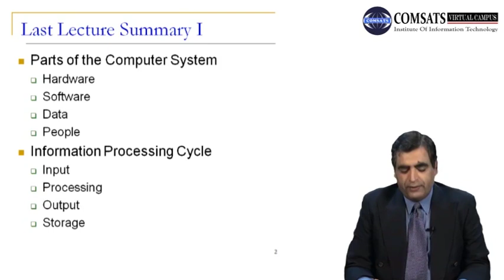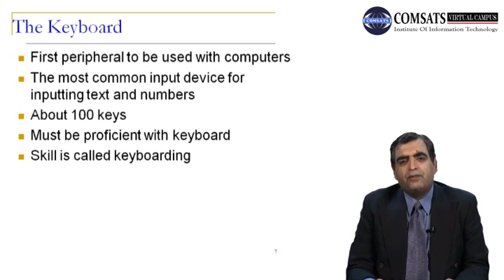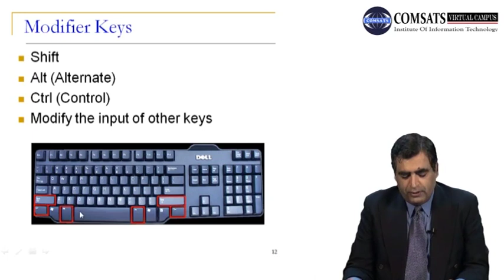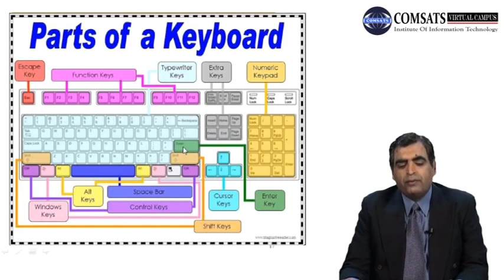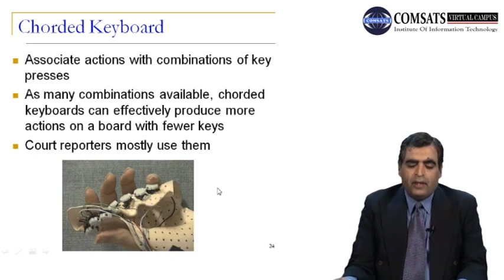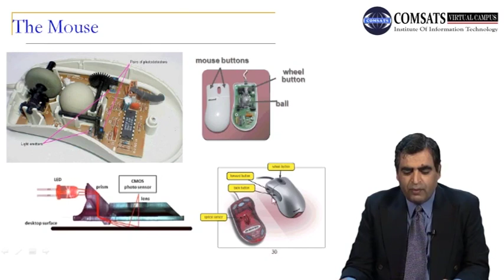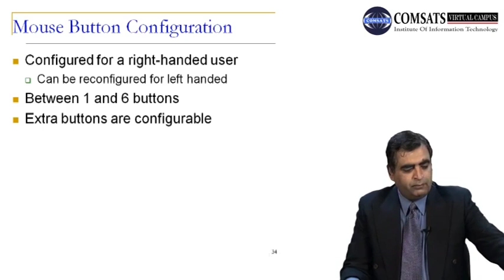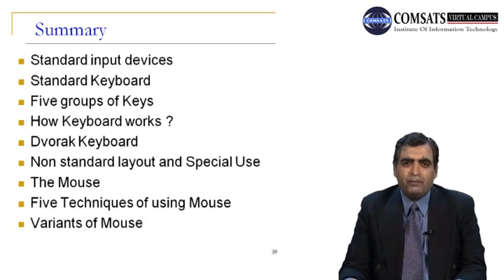Introduction to Computing | CSC101 Lecture 04